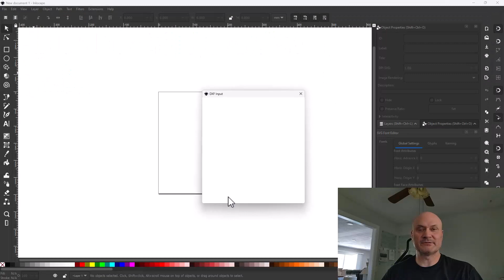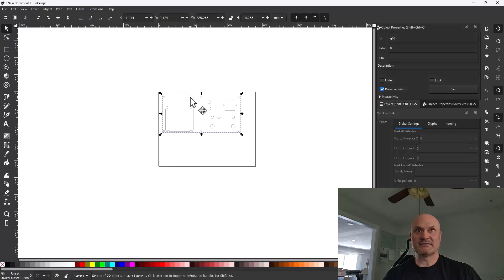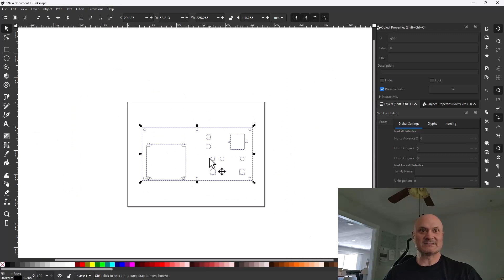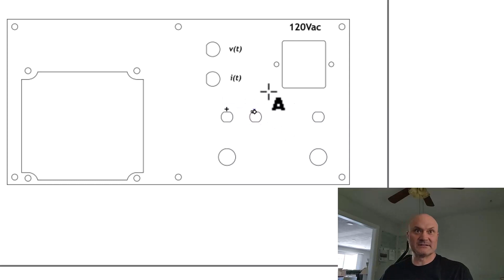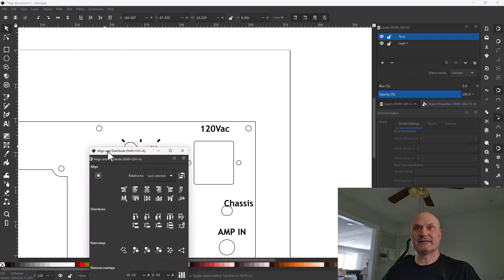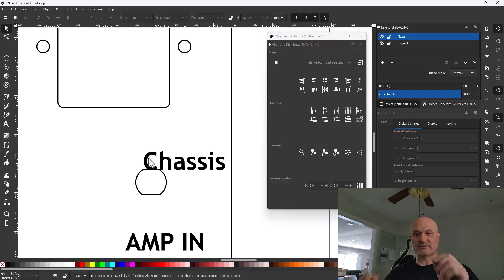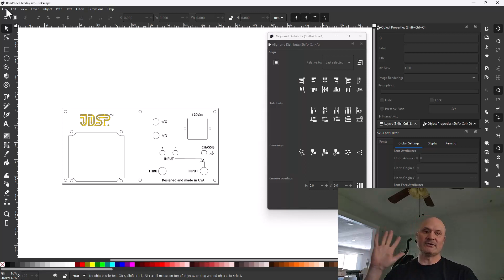Front Panel Label - Alignment in InkScape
It's a bit easier than it first looks if you're new to InkScape. Watch and see.